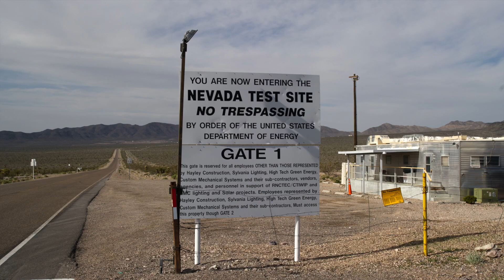Scorched Earth: the planet's nuclear test sites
Scorched Earth: the planet's nuclear testing grounds.
The attention of the world is riveted to these areas because it is here that the human capacity to destroy on a global scale is tested.